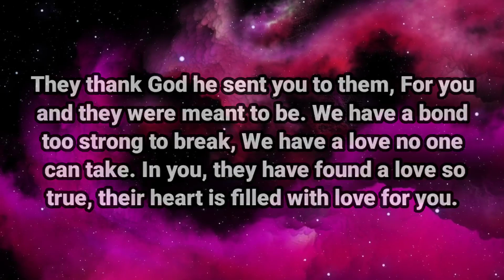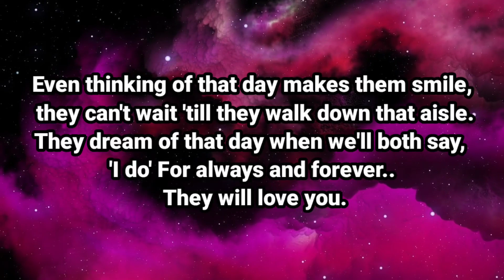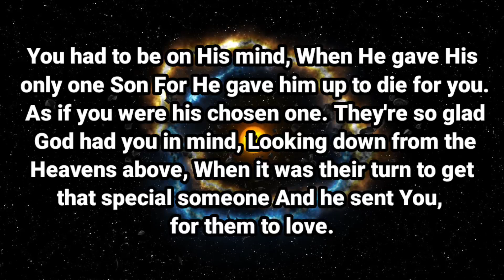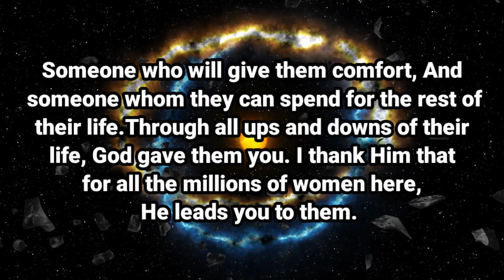Angel message: God sent you to him, because he knows